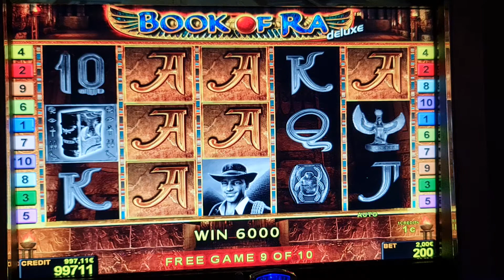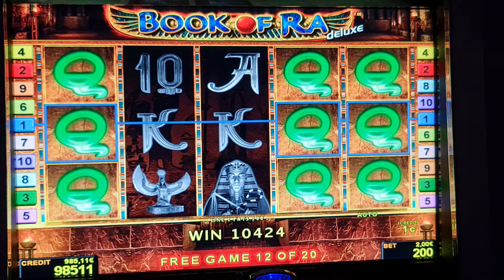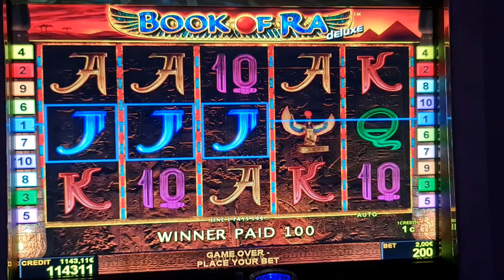book of ra deluxe! #2 Euro Bet ! slot machine! Freispiele! novoline ! Big Win!